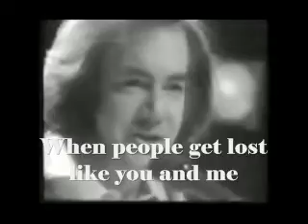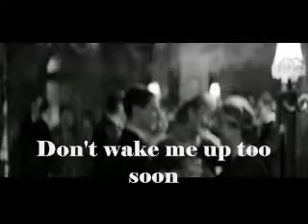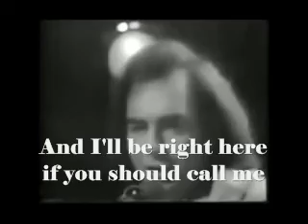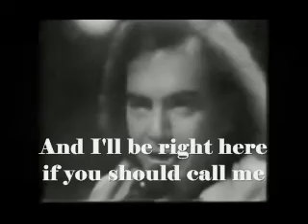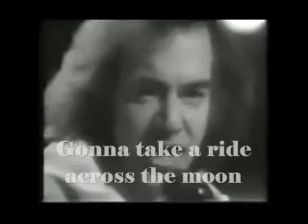Neil Diamond – Heartlight (1982)